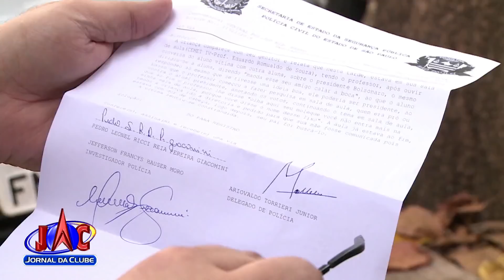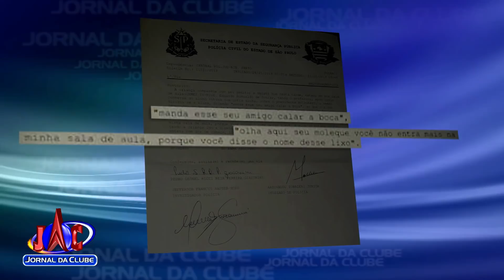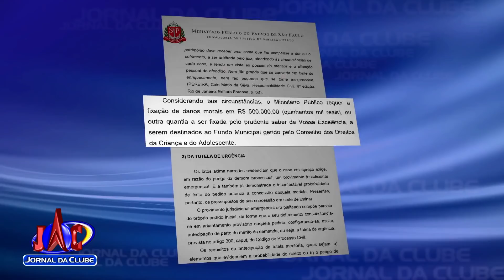Casos de doutrinação política em escolas ganham repercussão - Jornal da Clube (27/05/2019)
Pais estão mais atentos ao conteúdo que é passado aos filhos, e até mesmo autoridades do ministério público e poder legislativo se envolvem na discussão do que pode ou não ser feito dentro de sala de aula.